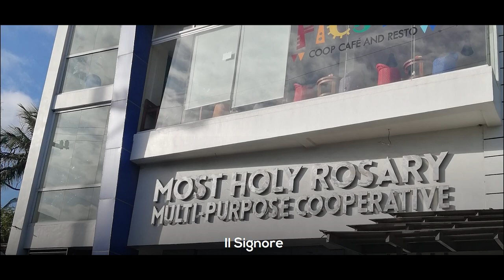MHRMPC Prayer - Il Signore Prayer of St Francis